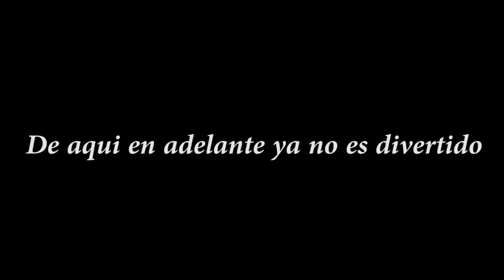Airsoft fail de fin de año